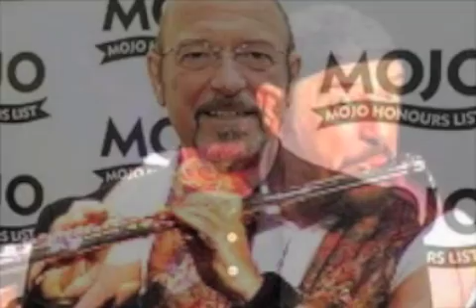Ian Anderson talks to Peter Ross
Ian Anderson best known for being in Jethro Tull talks to Peter Ross on Sexuality !